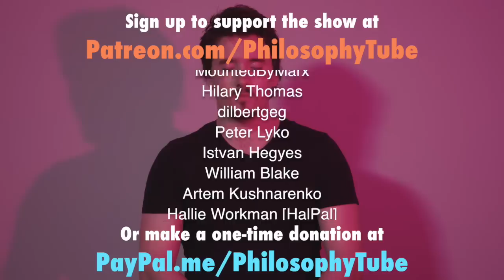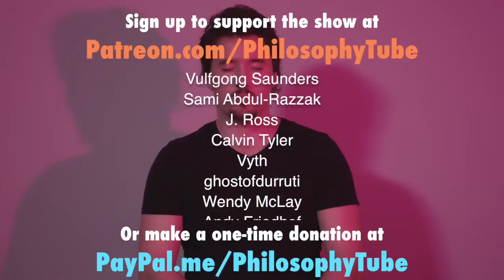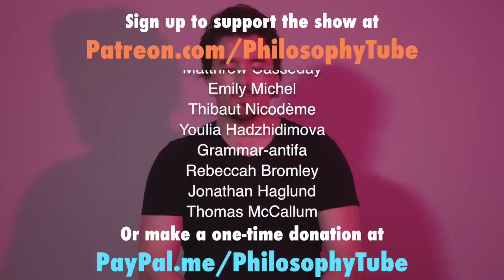Reform or Revolution? An ASMR Guided Meditation | Philosophy Tube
Download an mp3 of this meditation here (Pay what you want)

James Bowen, “Moving Targets: Rethinking Anarchist Strategies,” in Changing Anarchism: Anarchist Theory & Practice in a Global Age ed. Purkis & Bowen